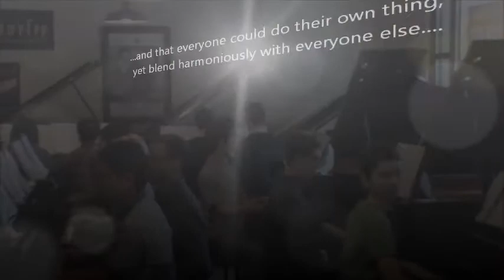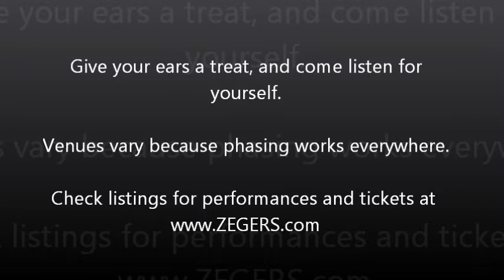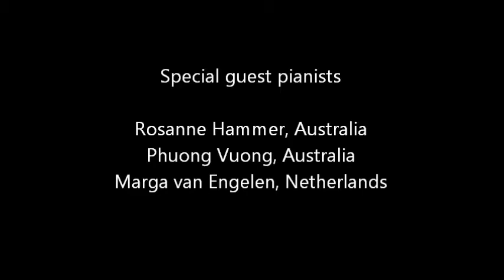ZEGERSpianoPhasing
Piano Phasing is a musical composition for all levels of pianists that results in a professional concert  masterpiece for all listeners.